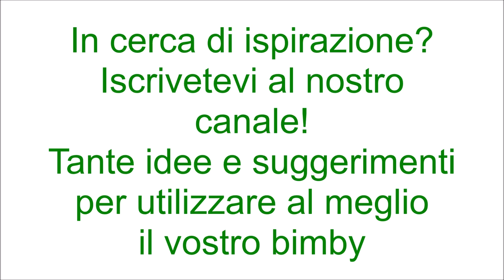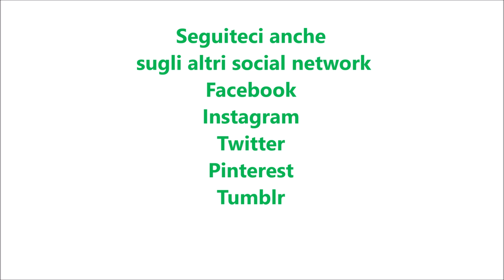Cappuccino al contrario al cioccolato o dalgona chocolate per bimby TM6 TM5 TM31 TM21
Ingredienti per 4 cappuccini:
50 g di cacao amaro
70 g di zucchero semolato
250 g di panna fresca per dolci
4 bicchieri di latte
scaglie di cioccolato q.b.
ghiaccio a cubetti q.b.